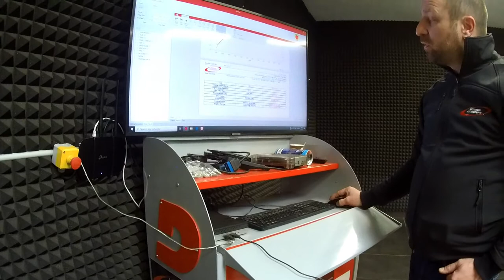Visite chez Powerconcept Nivelles